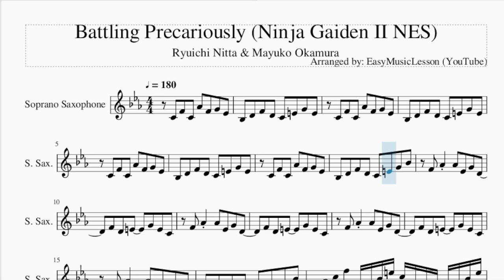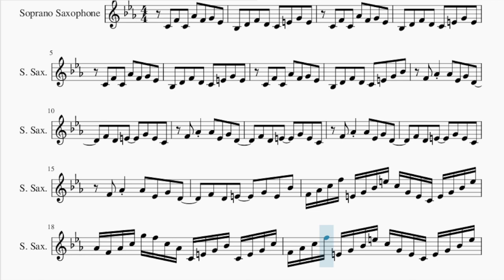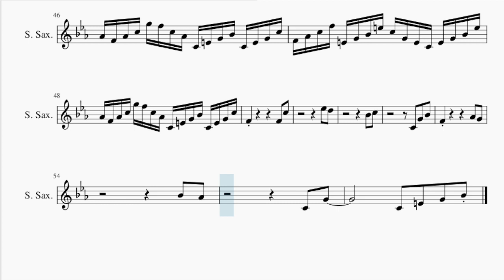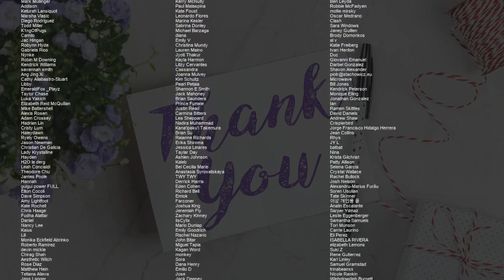Soprano Sax Sheet Music: How to play Battling Precariously (Ninja Gaiden II NES)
Comment and let us know how the videos have helped you. It keeps us going! :)Here is a sheet music/tab video on the song Battling Precariously (Ninja Gaiden II NES) by Ryuichi Nitta & Mayuko Okamura on the soprano sax. A soprano sax sheet music arrangement which is transposed to notes that are easily played by soprano sax, for the song Battling Precariously (Ninja Gaiden II NES) by Ryuichi Nitta & Mayuko Okamura.

EasyMusicLesson2 teaches you to play the your favorite instrument, through well-arranged sheet music so that you too can learn how to play Battling Precariously (Ninja Gaiden II NES) by Ryuichi Nitta & Mayuko Okamura on the soprano sax as fast as you can. A soprano sax sheet music with backing tracks to help your play the song better.

Chords of Soprano Sax arrangement:
G Min   C Maj   D Maj   G Min   C Maj   D Maj   G Min   C Maj
D Maj   G Min   C Maj   D Maj   G Min   C Maj   D Maj   G Min
C Maj   D Maj   G Min   C Maj   D Maj   G Min   C Maj   D Maj
G Min   Gb Dim   D Maj   C Min   D Maj   G Min   Gb Dim   D Maj
C Min   D Maj   G Min   C Maj   D Sus 4   G Min   C Maj   G Min
D Maj   G Min   Gb Dim   D Maj   C Min   D Maj   G Min   Gb Dim
D Maj   C Min   D Maj   G Min   C Maj   D Sus 4   G Min

Melody notes of Soprano Sax:
C4 F4 C4 Ab4 F4 G4 Eb4
Bb3 D4 F4 D4 C4 E4 G4 E4
Bb3 D4 F4 D4 C4 E4 G4 Bb4
F4 Ab4 Ab4 Eb4 G4 D4
F4 D4 E4   G4 E4 C4
F4 D4 E4   G4 E4 Bb4
F4 Ab4 C5 F5 E4 G4 Bb4 E5 C5 G4 E4 C4 E4 G4 Bb4 E5
Ab4 F4 Ab4 C5 G5 F5 C5 Ab4 C4 E4 G4 Bb4 C4 E4 G4 C5
Eb5 D5
Bb4 C5
C4 G4 Bb4
F4         Ab4 G4
Bb4 Ab4
C4 G4
C4 E4 G4 Bb4
Eb5 D5
Bb4 C5
C4 G4 Bb4
F4         Ab4 G4
Bb4 Ab4
C4 G4